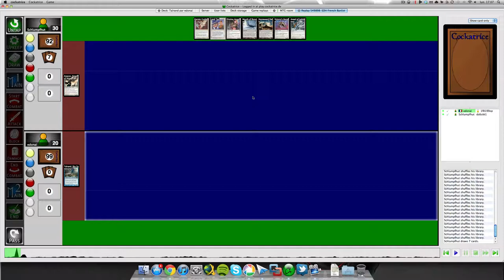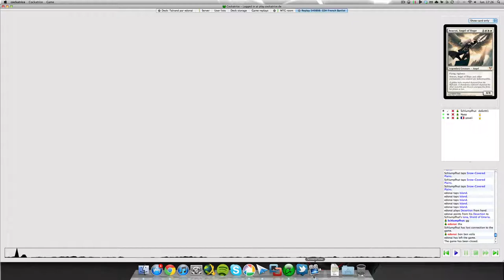EDH Talrand Vs Avacyn